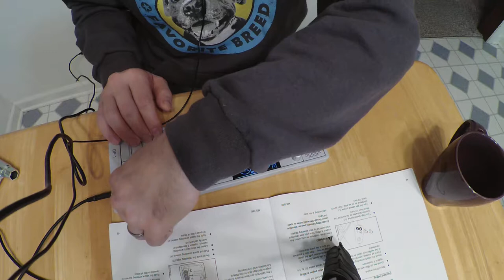Early Morning OP 1 Jam Session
Woke at 2am and couldn't sleep.  Decided to screw around a bit and blow off some steam.  If you want a tutorial or to see a real pro at work, go check out Red Means Recording.

-DW